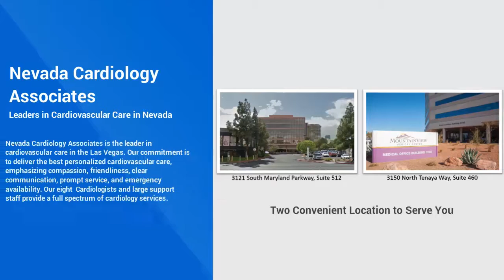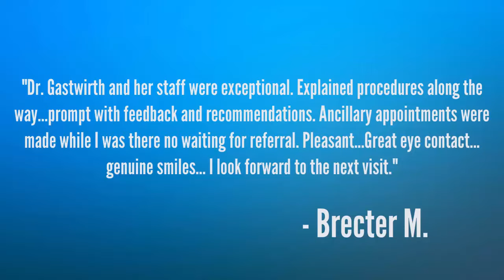Nevada Cardiology Associates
Nevada Cardiology Associates is the leader in cardiovascular care in the Las Vegas, NV Area. Our commitment is to deliver the utmost in personalized cardiovascular care, emphasizing compassion, friendliness, clear communication, prompt service, and emergency availability.

We provide the full spectrum of comprehensive cardiology services. This is accomplished through the dedication and devotion of our 8 locally recognized top Cardiologists along with their specially trained and caring support staff.

Nevada Cardiology Associates was formed in 1989 in response to the needs of Southern Nevada residents to meet their diagnostic and therapeutic problems. Since that time, NCA has been acknowledged as a pioneering force in innovative cardiovascular practices. We have been recognized by the Andre Agassi Foundation (Exclusively Las Vegas Project) as a leader in cardiovascular care. We have hosted the Joint California-Nevada Cardiovascular Symposia to bring advanced medical education to the Valley.

The current eight-member group brings together a wealth of highly qualified and diversely trained cardiologists. Each physician has received advanced fellowship training by leading nationally recognized programs. Our different areas of expertise include preventive cardiology and health maintenance, cardiac rehabilitation, diagnostic cardiac testing, interventional cardiology, electrophysiology, and nuclear cardiac imaging. Our Cardiology Board Certified physicians serve in medical staff leadership positions in local area hospitals and organizations, as well as, conducting ongoing inpatient and outpatient research projects.
Nevada Cardiology Associates utilizes a wide array of advanced noninvasive testing to aid in the prompt diagnosis and treatment of cardiovascular problems. This includes walking and non-walking stress testing, cardiopulmonary stress testing, nuclear cardiac imaging, transthoracic echocardiography, transesophageal echocardiography, vascular testing and heart rhythm monitoring.
When further information is needed to pinpoint the nature of an underlying abnormality, invasive cardiac assessment such as cardiac catheterization, intravascular ultrasound and electrophysiology studies may be undertaken
When advanced interventional treatment is needed, NCA Cardiologists can perform intravascular ultrasound, balloon angioplasty, coronary atherectomy, intracoronary stent placement, radiofrequency ablation and implantation of pacemakers and internal defibrillators. Many procedures are minimally invasive and can either extend life or improve the quality of life (or both). It is our goal to maximize patient benefit and comfort and to minimize risk.

Like all good physicians, NCA Cardiologists regularly stress lifestyle changes and risk factor modification in an effort to minimize cardiovascular disease progression and to foster disease regression.

Our business staff is experienced in dealing with insurance companies and financial matters relating to cardiovascular services. We try to make the whole process easy and worry free. We find ways to work with our patients and their insurance companies so you get the necessary treatment when you need it.
We provide patient care and cost-saving outpatient testing in two convenient locations.

Nevada Cardiology Associates welcomes any questions you may have about our services. Contact our staff at our Maryland or Tenaya locations for questions.